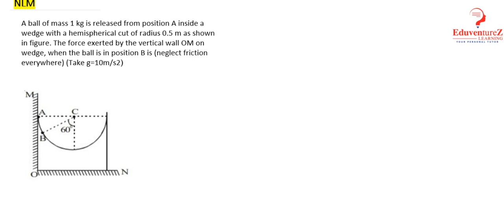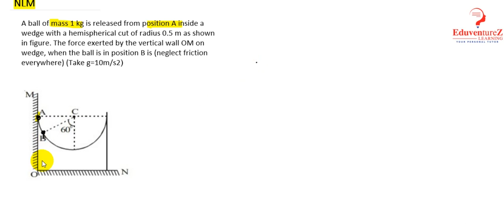A ball of mass 1 kg is released from position A inside a wedge with a hemispherical cut of radius 0.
A ball of mass 1 kg is released from position A inside a wedge with a hemispherical cut of radius 0.5 m as shown in figure. The force exerted by the vertical wall OM on wedge, when the ball is in position B is (neglect friction everywhere) (Take g=10m/s2)

Important Questions for JEE Mains Physics Newton's Laws of Motion with detail Solutions EduventureZ